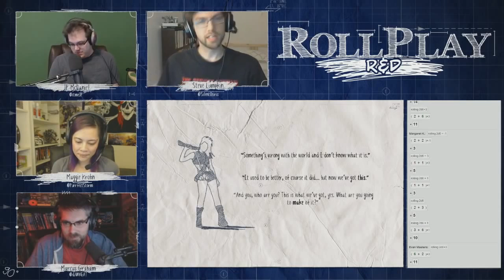Lord Junior - Rollplay R&D Apocalypse World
A highlight of the 'religion' that JP created during the R&D Apocalypse World session.